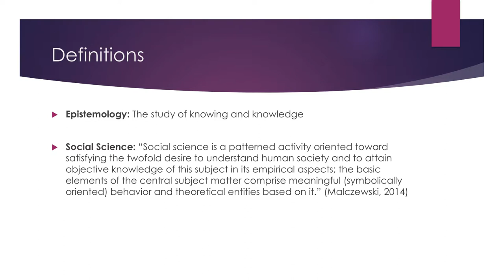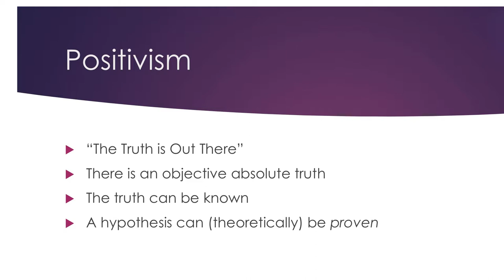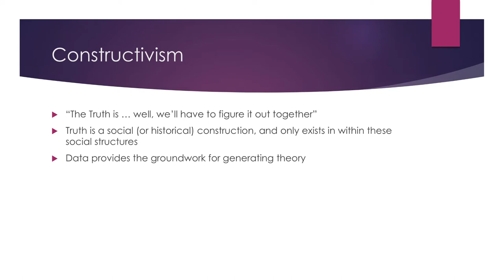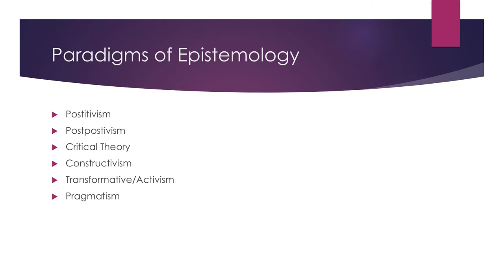Paradigms of Inquiry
A short introduction to paradigms of epistemology, and their relationship to methodology.